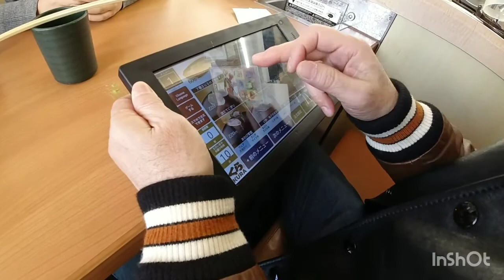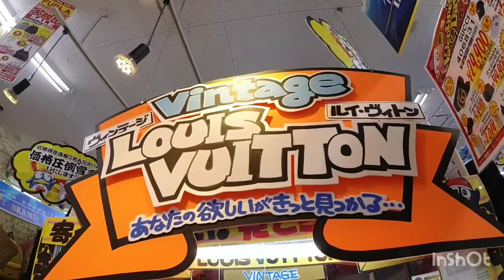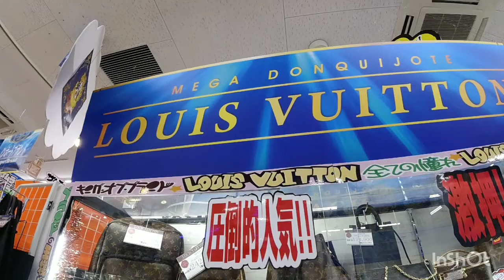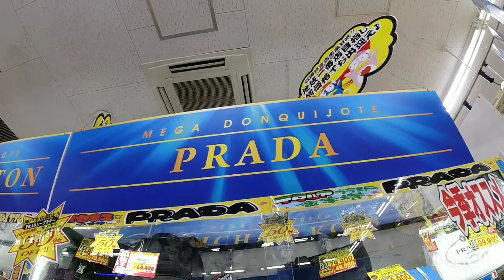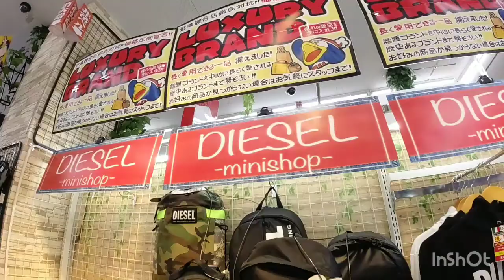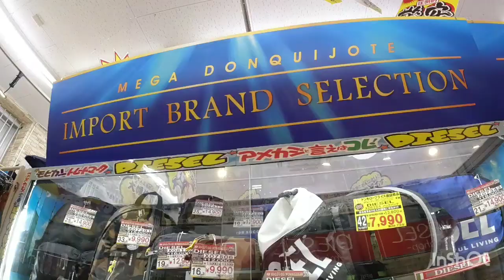Kobe Japan Vlog! eating lunch 😋 & Window shopping with my family 😍 2/11/22❤️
Hello Mga Labs. today we decided na kumain ng Sushiii with my family. nakakatuwa talaga kumain ng sushii nakakamiss din ung sa restaurant ka kakain although may mga nabibili sa groceries...and syempre mas enjoy pag kasama mo kumain ang iyong mga anak...
and then we visited DONKI JOTE shopping shopping tayo mga LABS hahaha.

I hope na maenjoy nyo po ang video na ito. and hope everyone is safe...lage po tyo magiingat...always wear face mask and religiously wash our hands all the time...use alcohol and follow safety protocols for our own sake.

kasma kayo mga labs sa prayers...in time matatapos din ang pandemya na ito. again maraming salamat po sa inyong supporta sa aking YT channel. God bless us all.